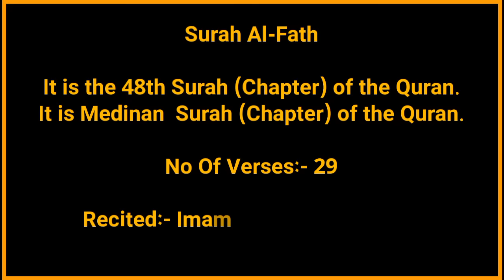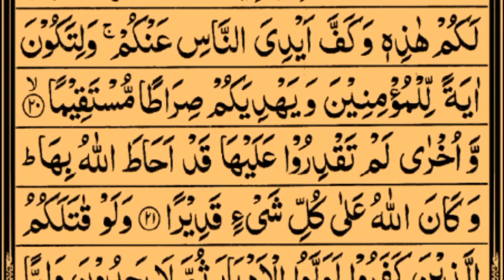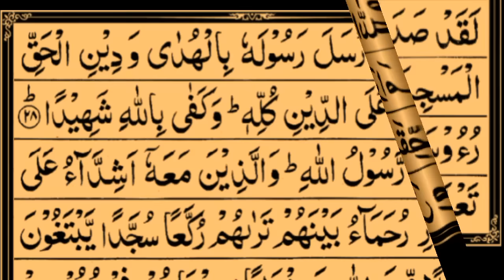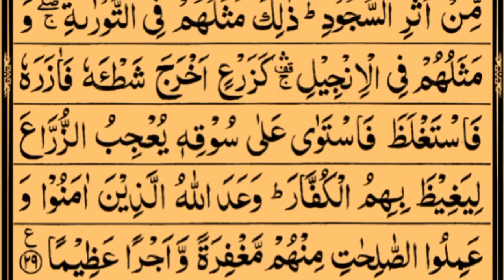Surah Al-Fath | By Sheikh Saud Ash-Shuraim | Full With Arabic Text (HD) | 48-سورۃ الفتح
Hadith

(Al-Bukhari)

Sūrat al-Fatḥ (Arabic: سورة الفتح‎, "Victory, Triumph") is the 48th sura of the Qur'an with 29 ayat. It was revealed in Medina after the Treaty of Hudaibiyah, and details the circumstances and terms of that treaty along with other general religious advice. The chapter gets its name from the opening verse, which states "Indeed, We have granted you a clear triumph..." in direct reference to the Treaty which was signed through cooperation between the opposing forces and without bloodshed. The reason this treaty, and therefore chapter, is called a "clear triumph" is largely believed to be because of its peaceful nature.